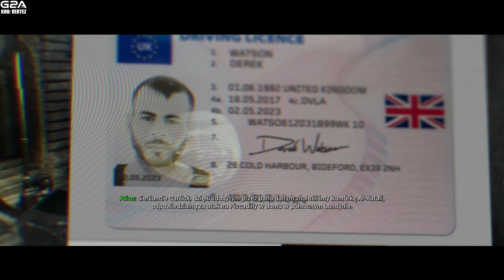CALL OF DUTY: MODERN WARFARE (2019) #02 - Wojna Zastępcza | Vertez | 1440p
► Tanie gry (3% zwrotu z kodem: VERTEZ)
🔥 CHCESZ WIĘCEJ ODCINKÓW Z CALL OF DUTY MODERN WARFARE? ❤️
↓↓ ROZWIŃ OPIS ↓↓